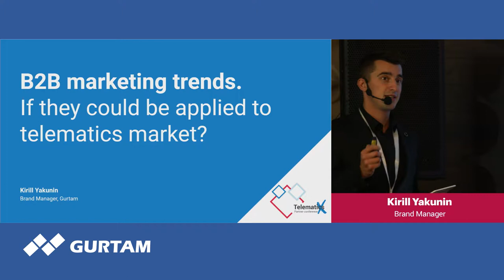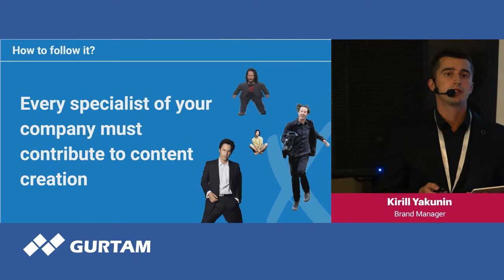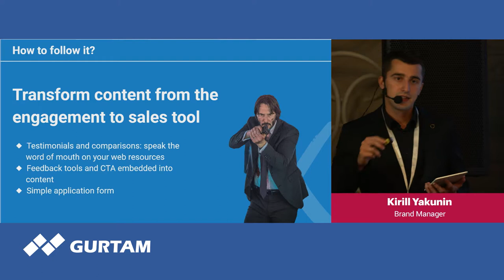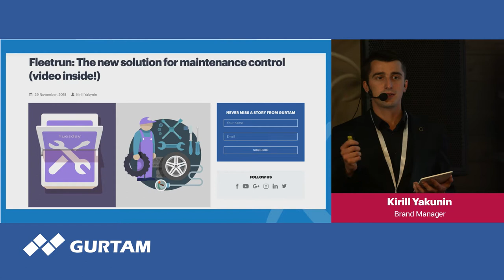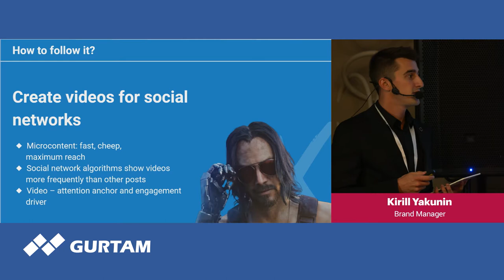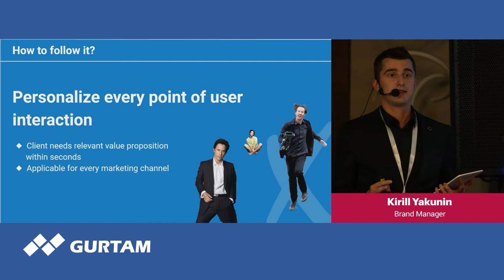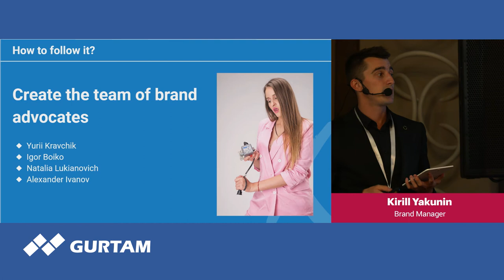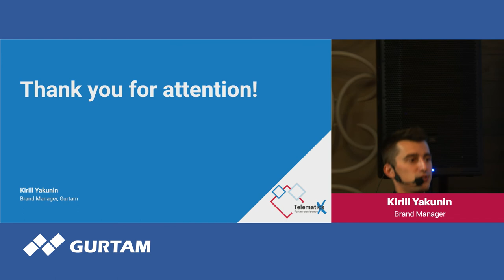Gurtam | Training session: Trends of B2B marketing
Speaker:
Kirill Yakunin, Brand Manager

10th anniversary Gurtam partner conference took place on July 30 — August 1, 2019 in Minsk